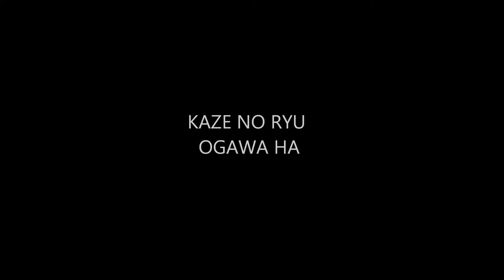Ogawa Ryu - Shidoshi Juliana Galende Shurikenjutsu - 2007 - Original Scenes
Shidoshi Juliana Gaende and Miguel Hernandez - Barcelona - 2007